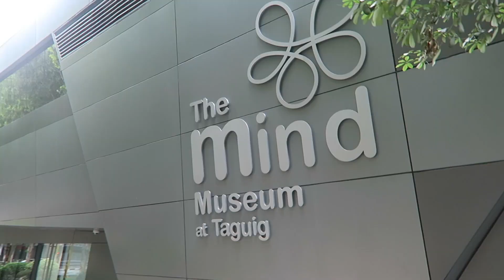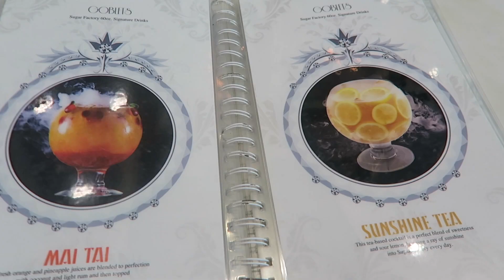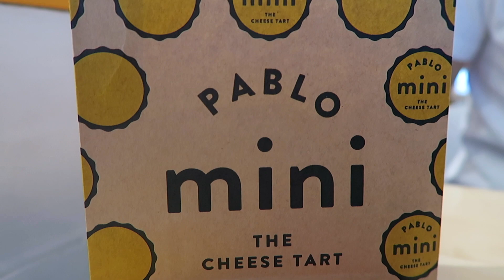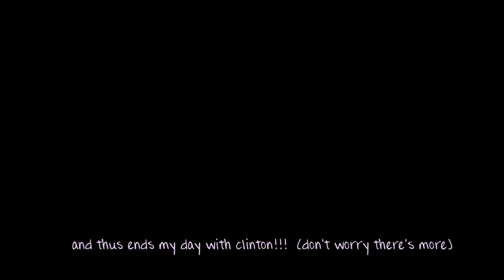[VLOG] philippines 2017 | part 2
dis my day w/ clinty